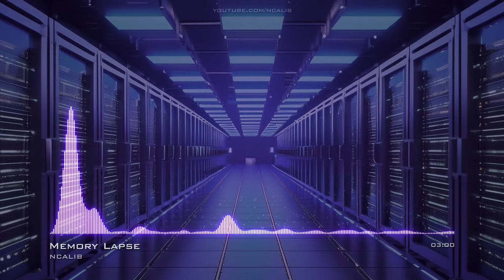Memory Lapse Synthpop PopDramatic No Copyright Music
For use in your video - copy & paste:
Music: Memory Lapse by NCALIB